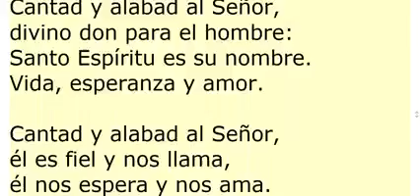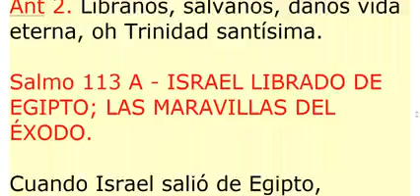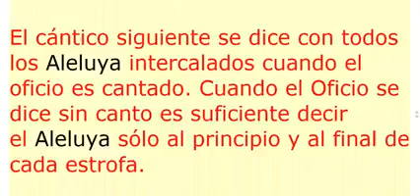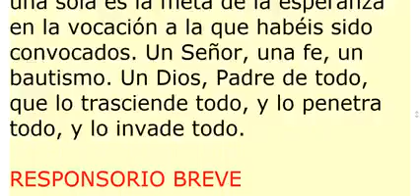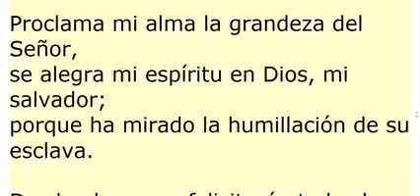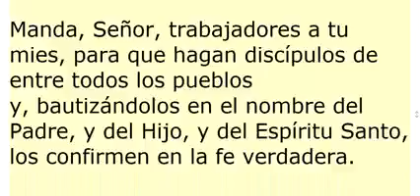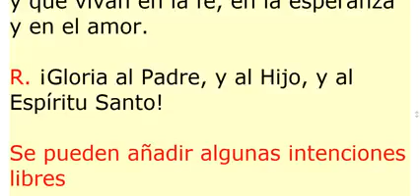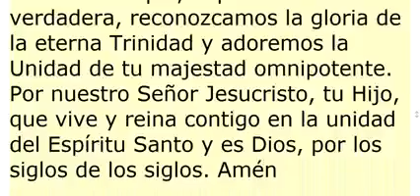II VÍSPERAS. Solemnidad de la Santísima Trinidad. Domingo 30 de mayo de 2021